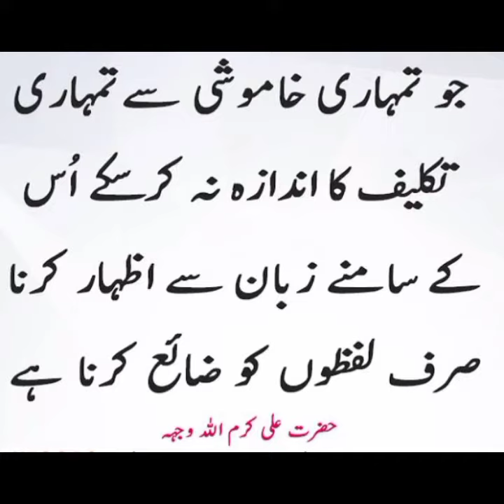6 April 2023